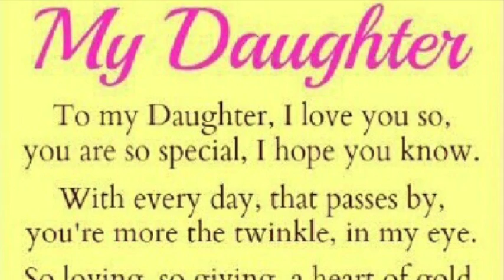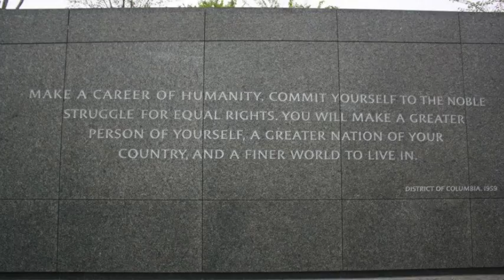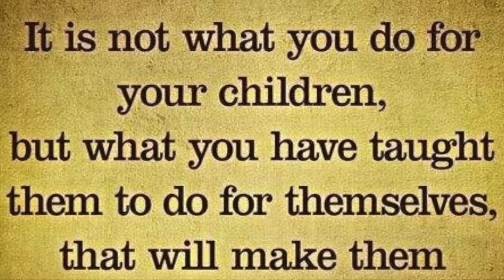Ngatai Smile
This video is about Ngatai Smile